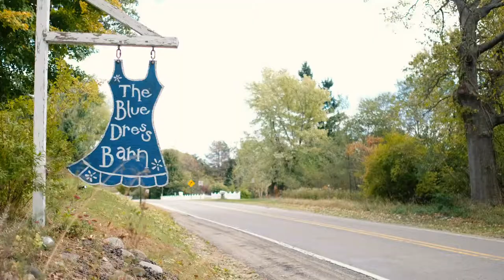Matt & Rachel // Blue Dress Barn Wedding